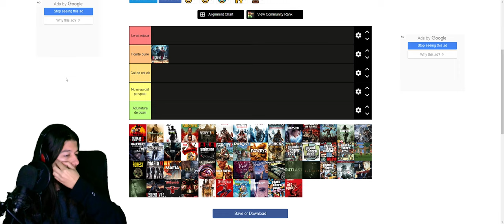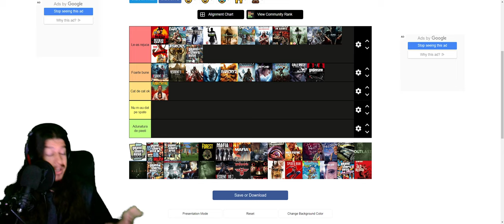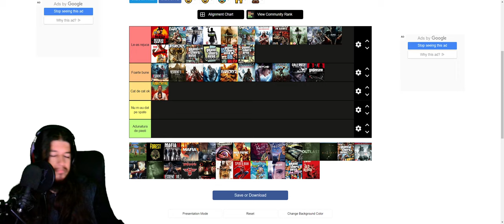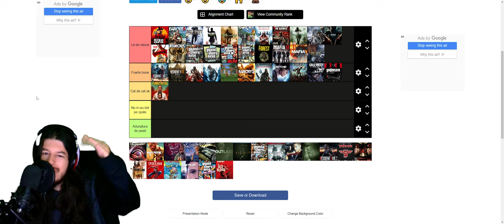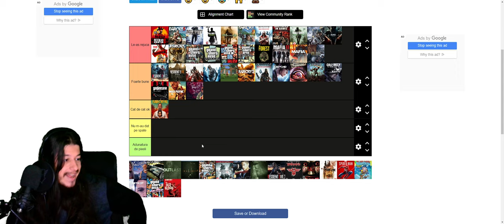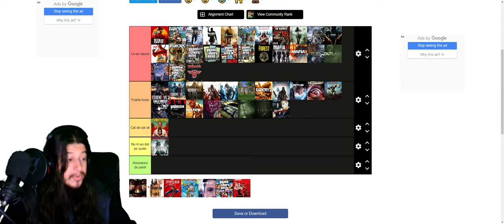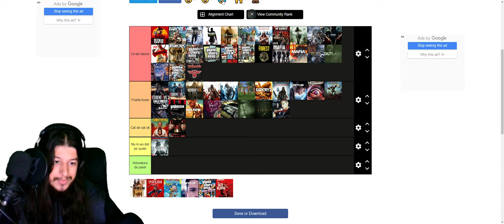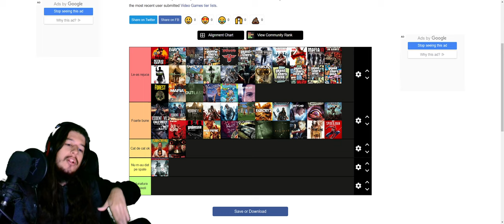Tier List cu jocurile terminate pe canal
Cazanu meu :

Cooler Stock
Sapphire Amd RX 580 8gb 256 bit
16 GB RAM DDR4 3200 Mhz
Tastatura Myria
Casti Hama
Microfon Trust GXT 252 Emita Plus
Carcasa Serioux